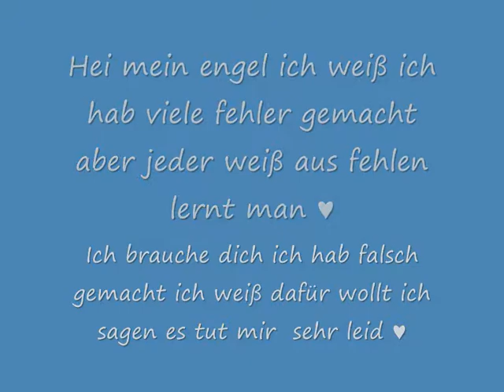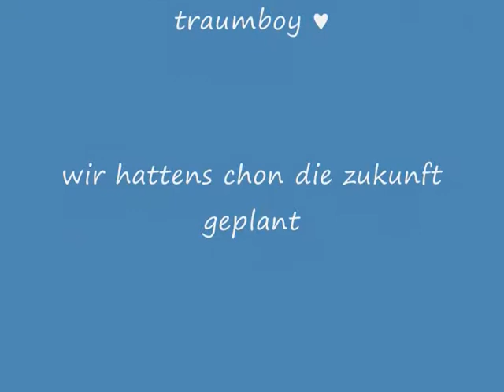verzeih mir ♥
ich liebe dich verzeih mir bitte engel ich hab viele fehler gemacht